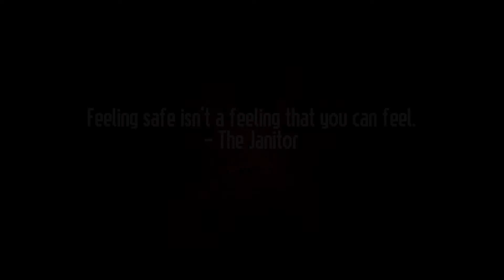Lost in Vivo: Midnight Mode - Part 2 - Getting Yeeted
What should I do next, Dark mode or Mersus tapes?